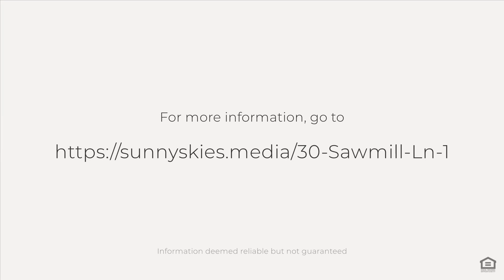30 Sawmill Ln, Garden Valley, ID